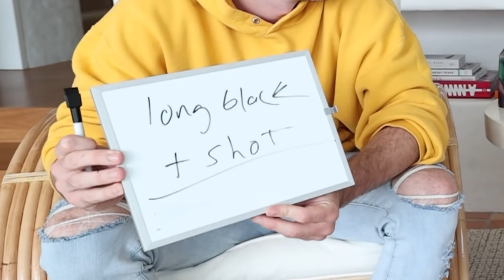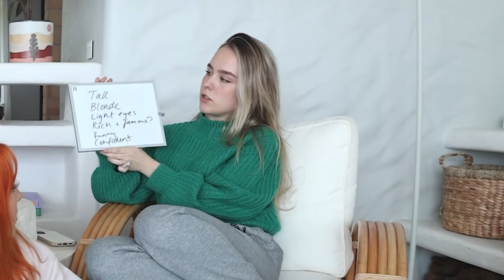Who Knows Me Best? (Brother or Bestfriend)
hello friends :)

thankyou.. :)

yeet